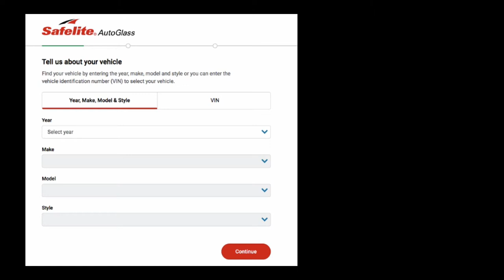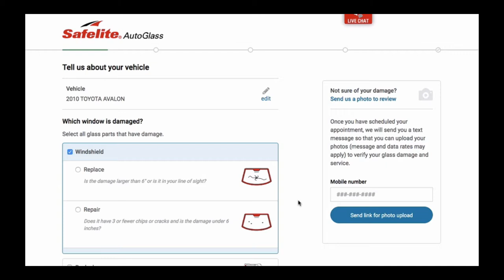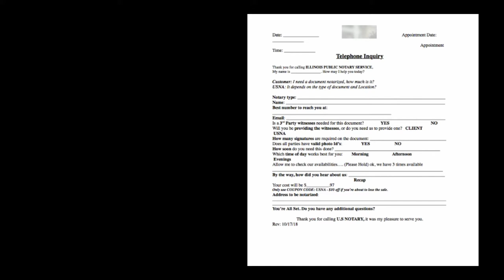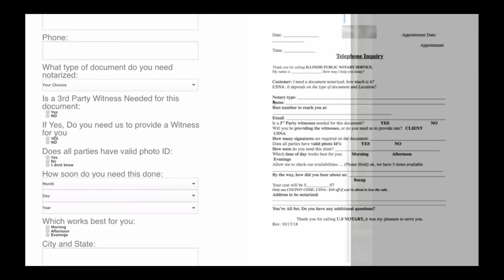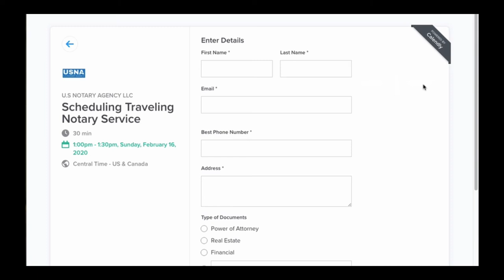5 Minute Masterclass with Tiger Toledo | How to Monetize the $250k Call Script